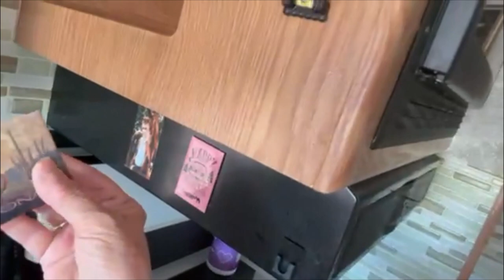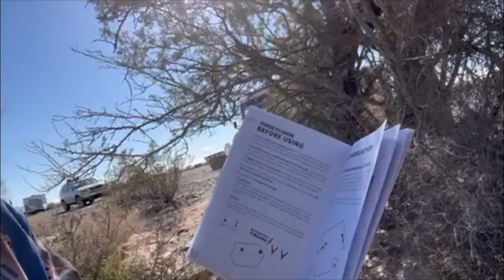Let's play: Name That Utuber!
I've invented a new game:  Name that Utuber. Maybe I'll add Tuesday to it. I pay Cindy and Pete a visit, and kitties are just like kids, hooked on TV!

My Mailing address is:
Candace Steller
C/O Quiet times-Box 2813
My Story:

When I turned 70, I got the RV bug, sold my condo in south Florida and purchased a Newmar, Dutch Star. I hit the road this past May, of 2022. Without a concrete plan, I headed to my home state of Indiana, where I mooch docked at my high school classmate's farm. Go class of '70!! My travel mates include Pepper, a male Shih Tzu who is 13 years old. Furbina, aka "Furby", is a Torty feline who is 17 years old; Pearl, I adopted from a neighborhood chat site. She is part Siamese and is 2. I adopted Laura (named for my classmate where I'm mooch docking) who is a baby kitty Torty! I rescued her here on the farm, from a family of feral cats. I also rescued a paralyzed kitten I named Philly, but sadly, she died from her internal injuries. I've since adopted two of Cindy Lou's kittens and have named them Gary and Jeffrey Dale- after Gary's son and friend, Dale, who have helped me immensely while I've been mooch docking on the Tenney farm. Then, right before I left for Quartzsite, 2 feral kittens were abandoned by their mama. So, guess who their NEW mama is. ME! I pondered all summer whether to buy a small home base. I'm noticing many of the RVrs I've been watching for almost 2 years are starting to get, or show they've always had home bases. Funds are tight, the economy sucks, and it's poor timing to buy a small house, but hitting the road full time is daunting. I've decided to wait until next summer to buy and I'm heading out to Quartzsite AZ . Come along for my journey.